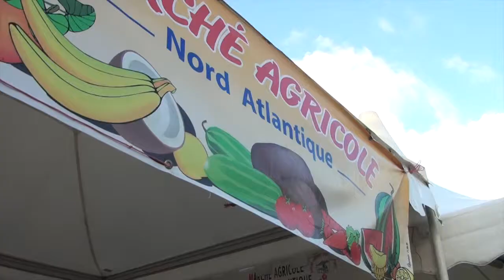Marché Agricole fête de Noël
L'association Marché Agricole du Nord Atlantique a fêté son treizième anniversaire en ce vendredi 13 Décembre 2013 sur la Place Félix LORNE du  Bourg de Sainte Marie. Show CULINAIRE et  DEGUSTATION  avec un grand choix de produits locaux adapté à la période de noël...
    Un marché irrégulier mais ponctuel en cette fin d'année 2013.  Du producteur au consommateur,  le Marché rassemble les habitants  de la commune mais aussi des communes avoisinantes...